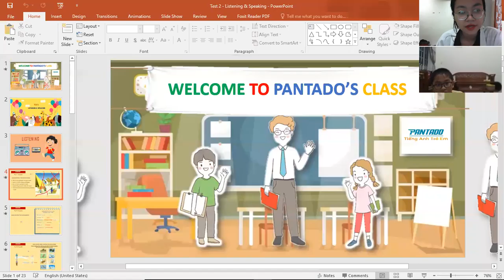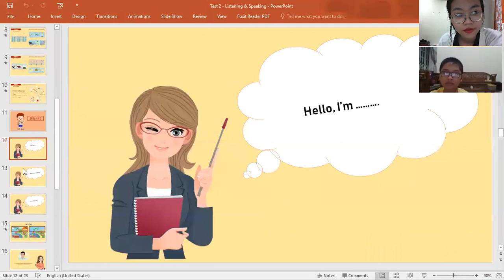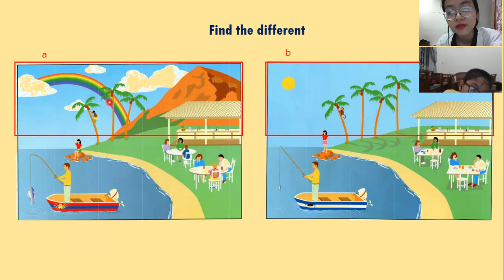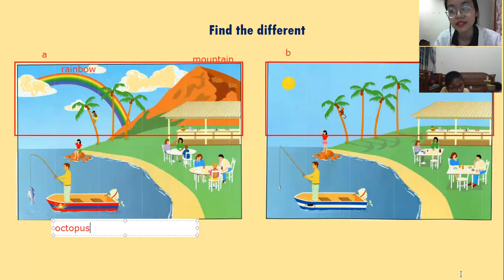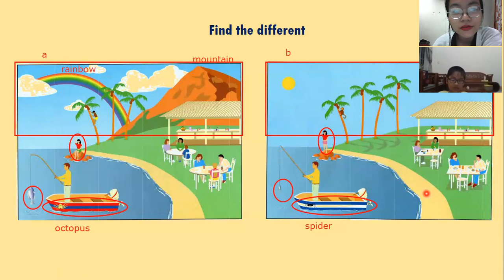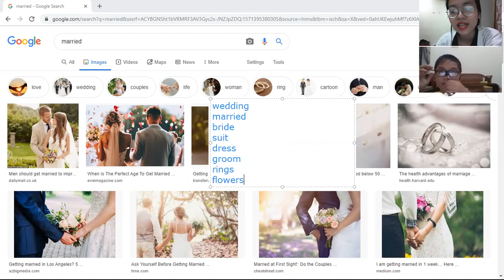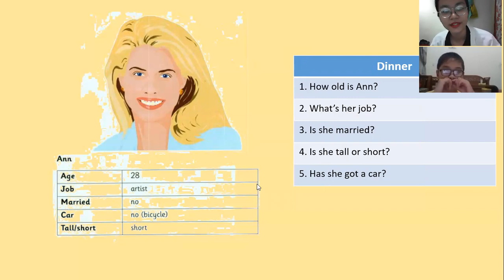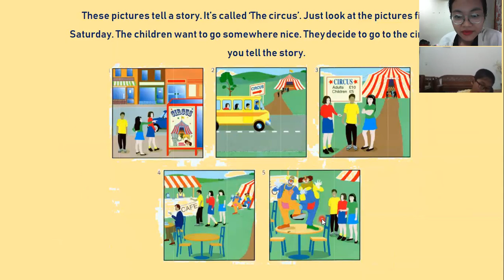PK540 - FLYER 5 - DAY 12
LISTENING WEEK 5